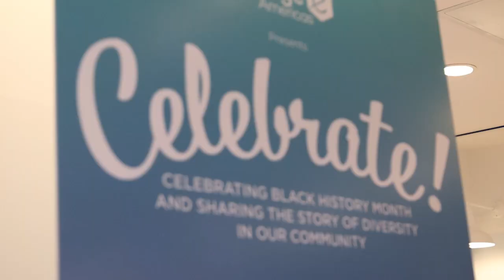eMerge Americas Celebrate! Black History Month 2023 V.2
It’s extremely important to eMergeAmericas to celebrate BlackHistoryMonth and provide a platform for Black entrepreneurs & investors to share their stories.